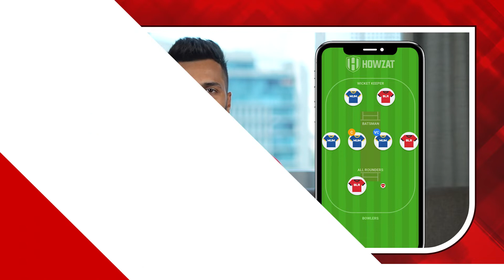Shardul Thakur | Howzat Wish Cup 2022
Howzat par hain sabse zada Winning Chances! Abhi download karo ✅

Shardul Thakur tayiar hain apni teams ke sath HowzatWishCup par bade cash rewards jeetne ke liye. Aap bhi abhi team banao 🤩